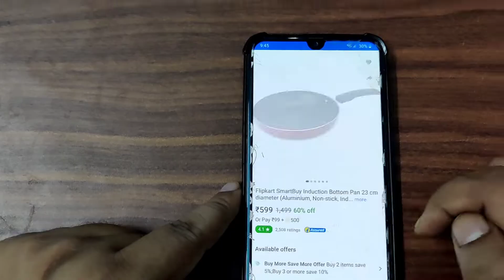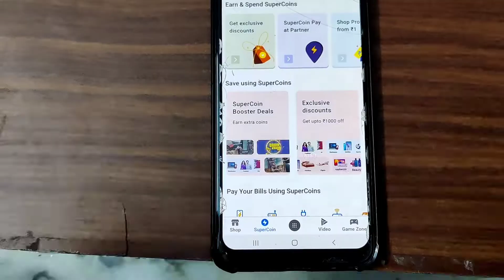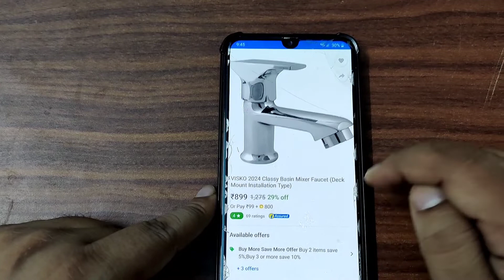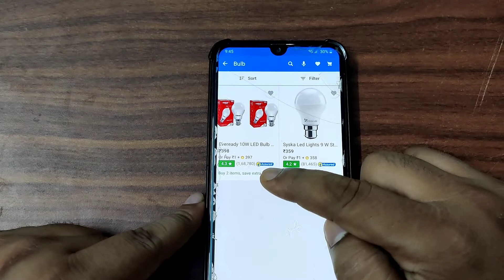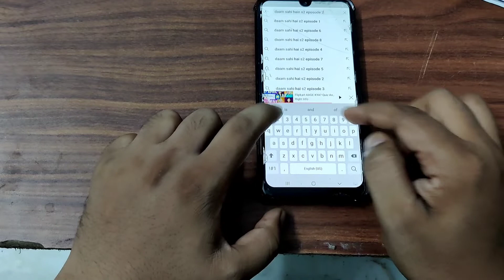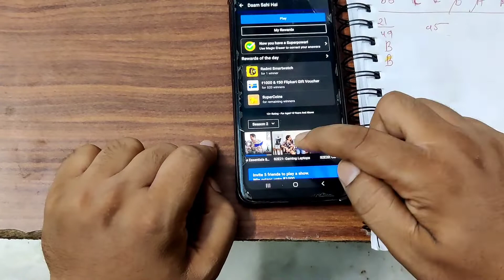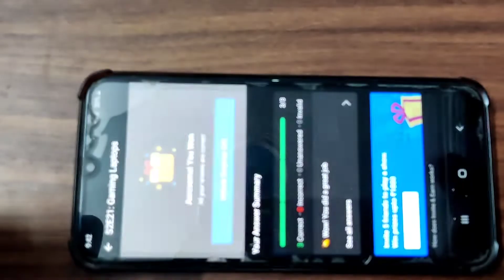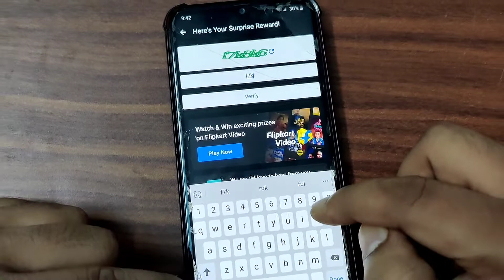Flipkart Sale|| Flipkart Online Sale Start Rs.1||Free Shipping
Flipkart Sale|| Flipkart Online Sale Start Rs.1||Free Shipping|| Genuine Review||

My name is Ravi Kumar, I live in South Delhi.

A simple guy who loves to Bike Riding, Travelling’s, and want to explore whole India & Overseas Countries wherever ride is possible.

Please follow on My Insta & Facebook Id’s:-